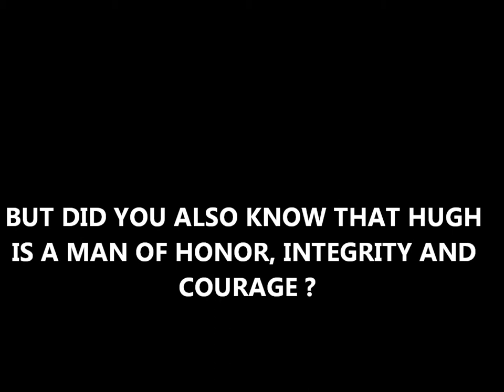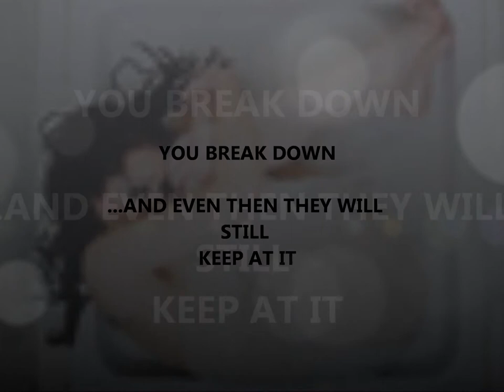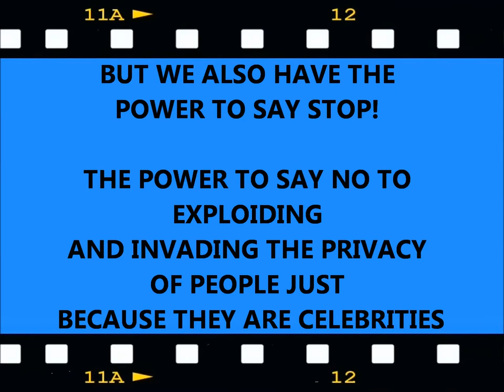Hugh Grant support in Leveson Inquiry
Have you heard of Hugh Grant's testemonies in the Leveson Inquiry ? And have you heard how he stands almost completely alone in defending the right for privacy when working in showbiz ? Except for a few other showbiz peeps, no one dares to complain about the medias undignified methods of phone tapping, use of police and hospital connections along with many other disgusting ways to get a "good" story. Hugh missed the birth of his own daughter because of this and Hugh has made it a priority to defend everyone's right to have personal space and privacy, including people who work in showbiz. He stays strong in his beliefs and in this fight -in spite of several malicious attacks with vicious comments made about him in varies Brittish tabloids. Hugh Grant needs and deserves the support of the public in this matter and that is what this video is dedicated to.